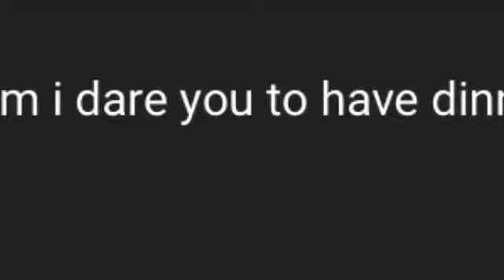Dares video I got only 2 DARES all by the same person sub to my brother Chris Afton